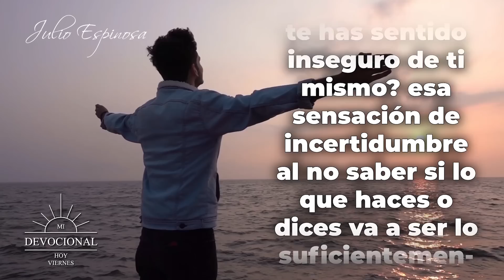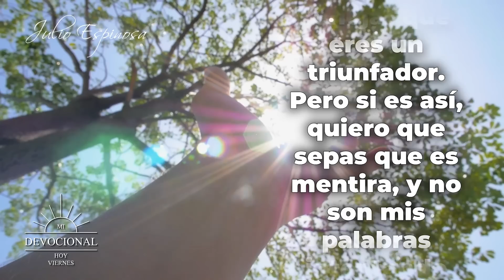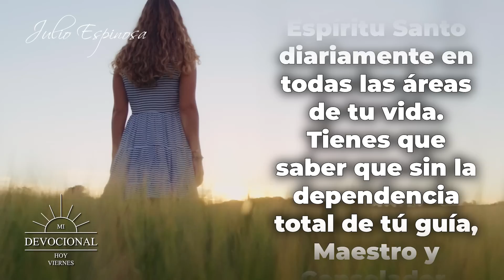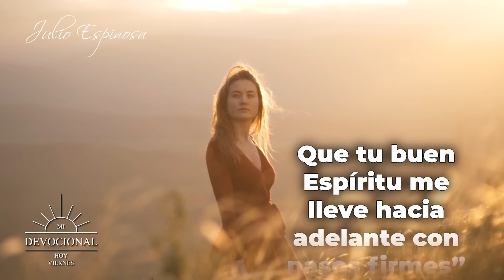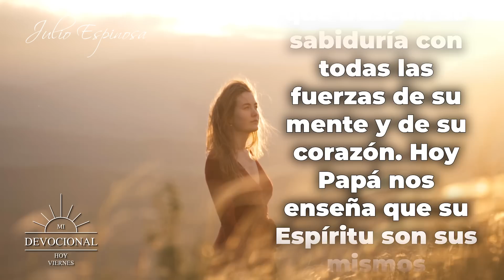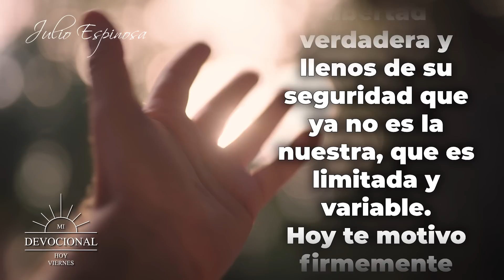MI DEVOCIONAL HOY 📖 VIERNES 16 DE SEPTIEMBRE DE 2022 - "PASOS FIRMES EN EL ESPÍRITU" 🙌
MI DEVOCIONAL HOY 📖 VIERNES 16 DE SEPTIEMBRE 2021

“Pasos firmes en el Espíritu”
En el libro de Zacarías capítulo 4 verso 6 dice:
Entonces me dijo: —El Señor dice a Zorobabel: “No es por el poder ni por la fuerza, sino por mi Espíritu, dice el Señor de los Ejércitos Celestiales”

Te invito a reflexionar en esto: ¿Cuántas veces en la vida te has sentido inseguro de ti mismo? esa sensación de incertidumbre al no saber si lo que haces o dices va a ser lo suficientemente interesante o importante como para causar un impacto en los demás, ese miedo a ser juzgado y sufrir…

Sé que muchas, a todos nos ha pasado, especialmente en circunstancias complejas, y es que en medio de nuestras dificultades nos sentimos pequeños y hasta poca cosa, unas veces nos vemos tan indefensos y en otras tan insignificantes, al punto de pensar que ya estamos vencidos.

✅ ¿QUIERES ADQUIRIR ALGUNO DE NUESTROS LIBROS?
- Llena el siguiente formulario y nosotros te ayudaremos a tenerlos lo más pronto posible, bendiciones 👇

Todos los videoclips e imágenes usados en este vídeo están licenciados con con el titulo MDH / YT / Pasos firmes en el Espíritu / 14 SEPTIEMBRE 2022